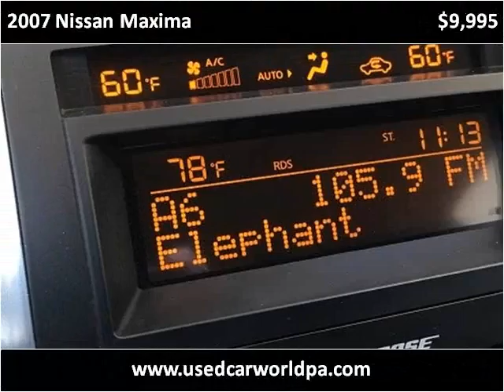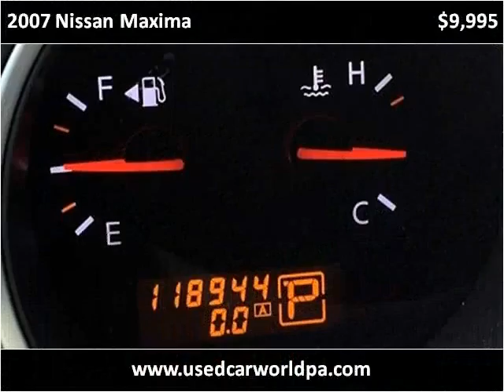2007 Nissan Maxima Used Cars Pittsburgh PA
This 2007 Nissan Maxima is available from Used Car World.